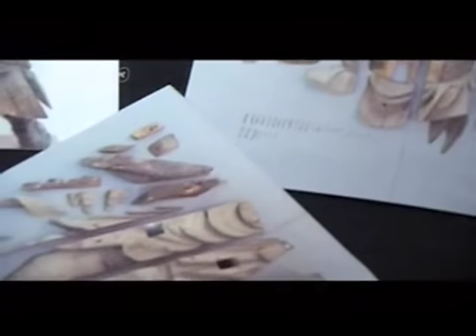Unkei and Kaikei's Nio (運慶と快慶の仁王)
The Todaiji's Kongo Rikishi (or Nio) -- called Ungyo (w/ closed mouth) and Agyo (w/ open mouth) -- were sculpted in 1203 by a team of less than twenty people in a little over two months time, under the direction of master Japanese sculptors Unkei and Kaikei.  These two figures have remained in their dedicated location (the Namdaemun, or Great South Gate) for more than 800 years.  About 15 years ago, the two figures were disassembled and restored, which allowed archivists to record the puzzle-like construction of each massive 3,000-piece statue and re-create the work digitally.  Footage from a 2010 NHK special which focused on Unkei's extant works.